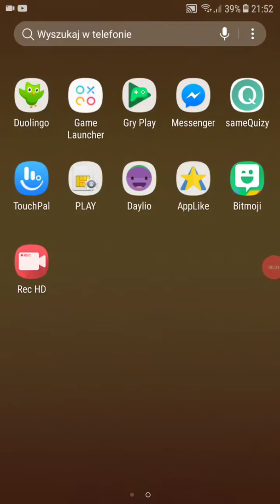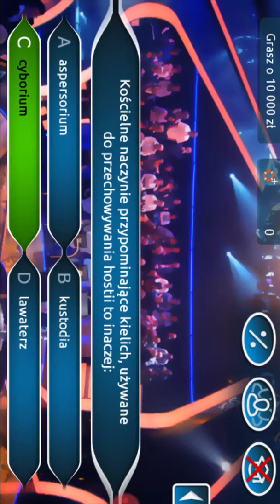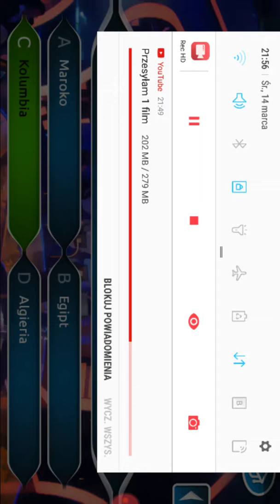Pogramy sobie w milionerów...